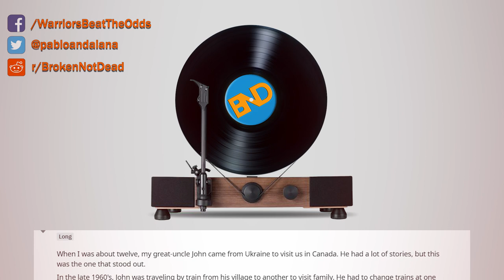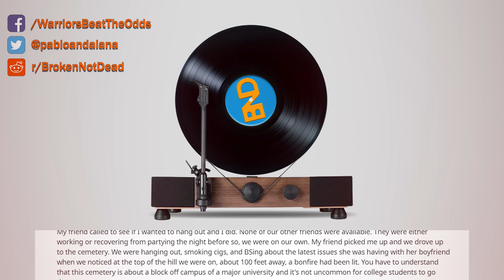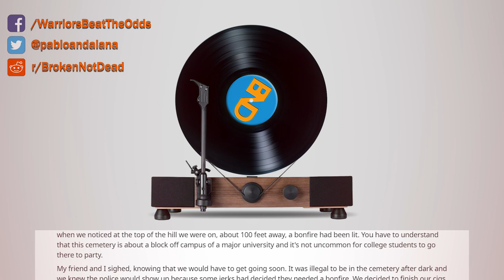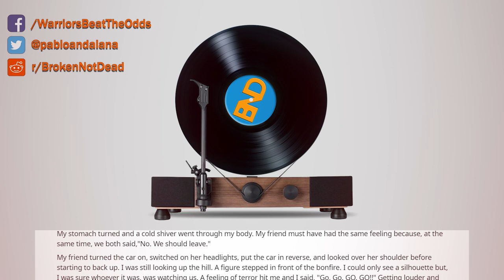r/LetsNotMeet - True Horror Stories - rSlash LetsNotMeet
Some of the "Top Scary True Stories" from r/letsnotmeet.

"Holodomor" by u/takemetokiawah
"A Bed For The Night" by u/tufted_wisdom
"One Decision"  by u/dreams_child